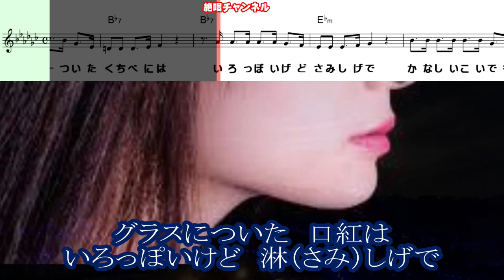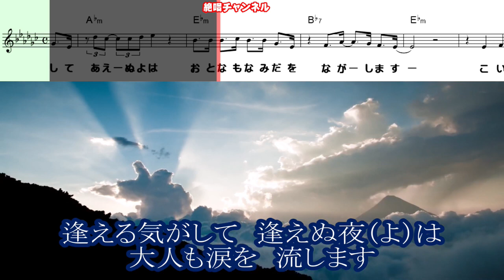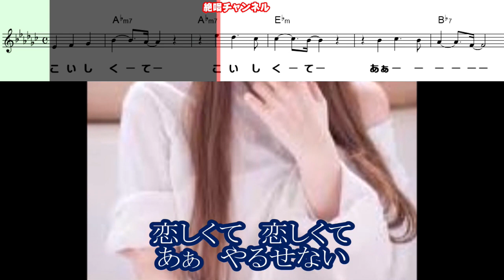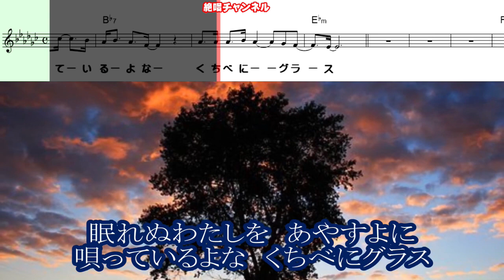北沢麻衣 口紅グラス♭4 ガイドメロディー正規版 ピアノVr（動く楽譜付き）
要望多きにつき、9月７日発売予定の  北沢麻衣 さんの『くちべにグラス』のガイドメロディー正規版の男性キー用を作って見ました😊🎶。キーは♭4です。